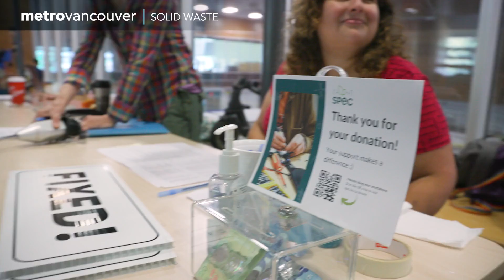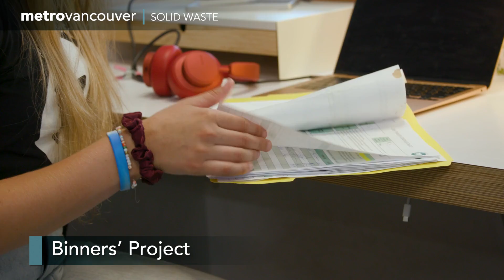Solid Waste Management Plan Collaborative Engagement Initiative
Many small but significant groups play a role in waste management in our region so Metro Vancouver took special steps to hear their valuable ideas for the next long-term solid waste management plan update.

Metro Vancouver is a diverse organization that plans for and delivers regional utility services, including water, sewers and wastewater treatment, and solid waste management. It also regulates air quality, plans for urban growth, manages a regional parks system, provides affordable housing, and serves as a regional federation. The organization is a federation of 21 municipalities, one electoral area, and one treaty First Nation located in the region of the same name. The organization is governed by a Board of Directors of elected officials from each me​mber jurisdiction.